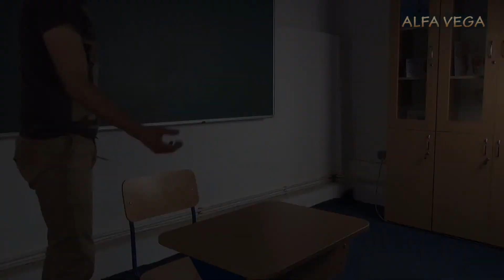Set individual Atlas reglabil